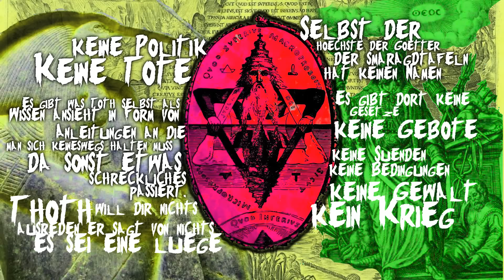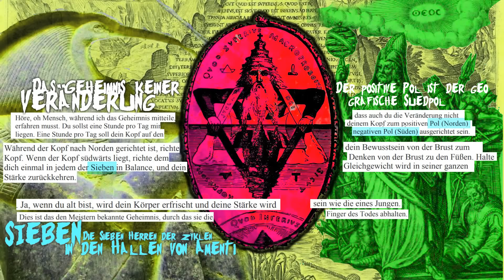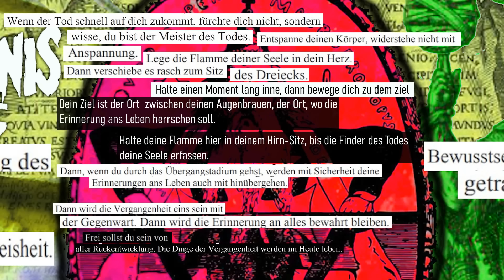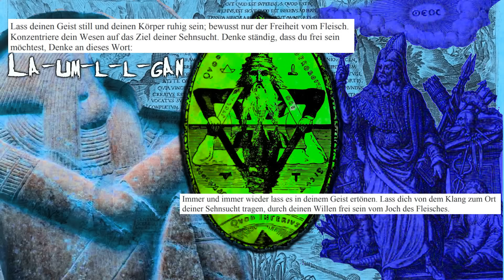Thoths Geheimnis aller Geheimnisse aller Geheimnisse